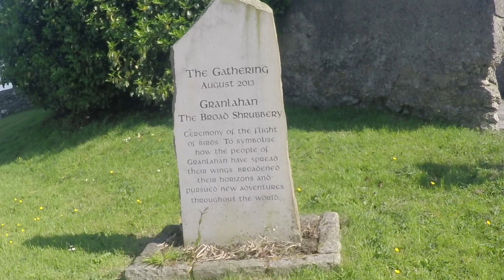GRANLAHAN CO ROSCOMMON